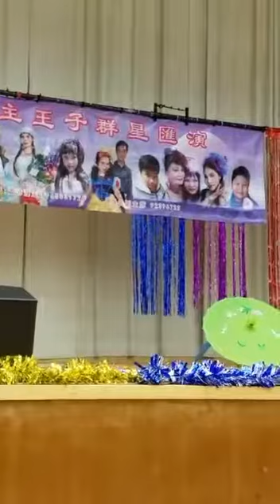洪月金Ma ry H ung一大窩口，我問天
Mary hung 傳來的影片